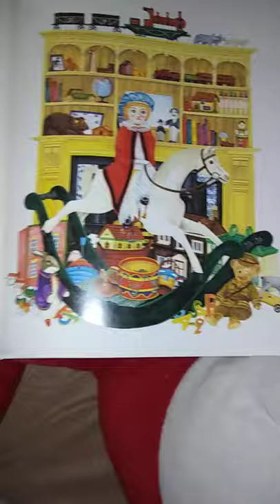Ride a Cock-Horse Nursery Rhyme